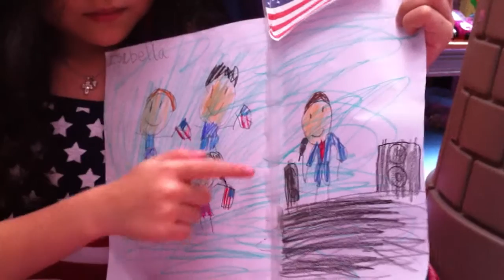Isabella presenting her Artifact to G1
Isabella couldn't go to school because she's been sick but she misses her friends in G1!! Today she would like to share her Artifact with them. She chose American flag. Enjoy!